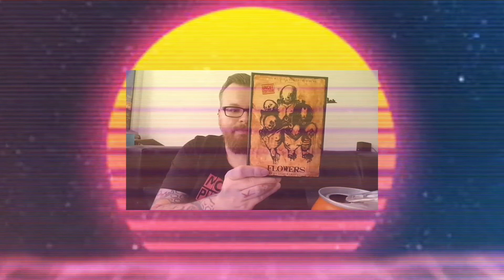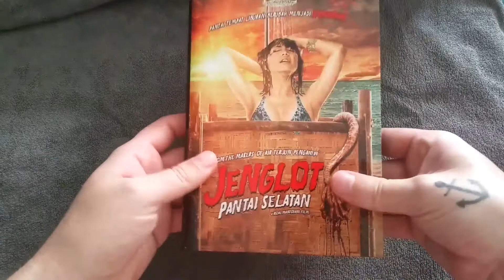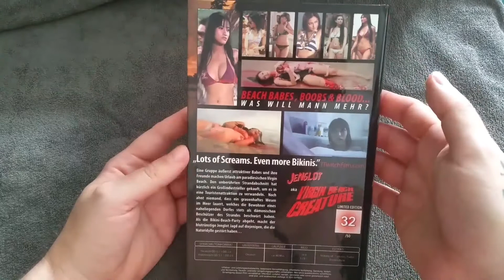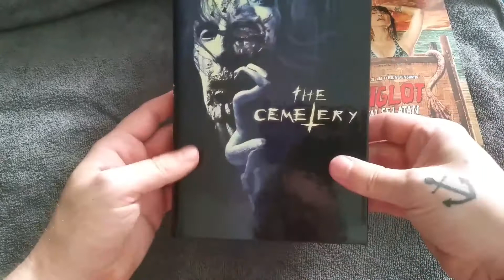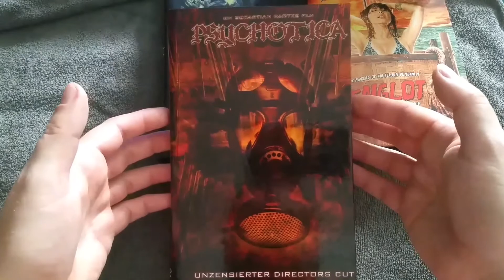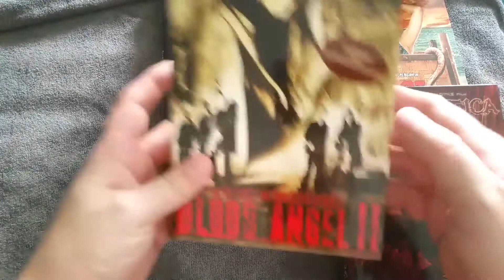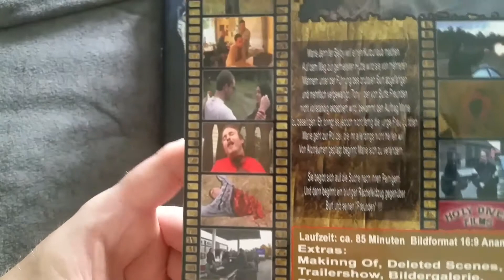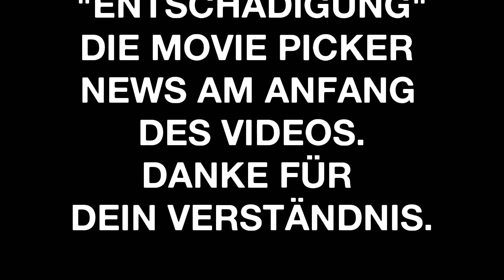DVD/Blu-ray Update September 2017 Teil 2 + Outtakes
Heute : Große Hartboxen im ganz besonderen Stil